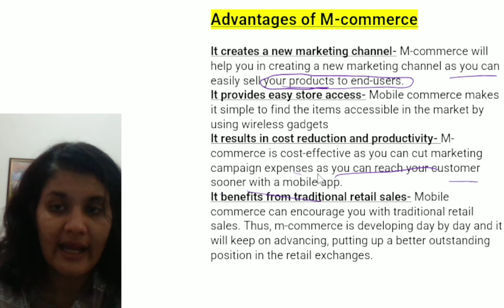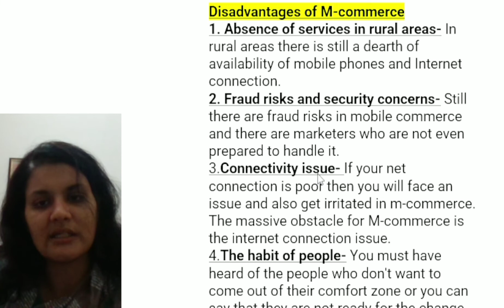Advantages and disadvantages of M-commerce, B. Ed 1st year Unit 2,Pedagogy of Commerce